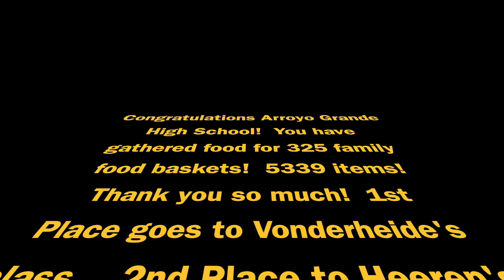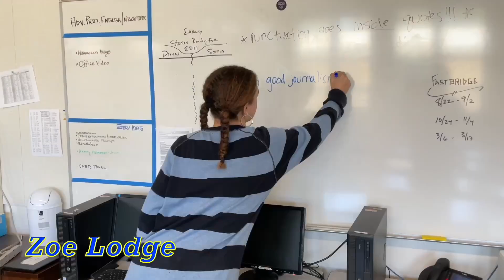Weekly Eagle News 12:12